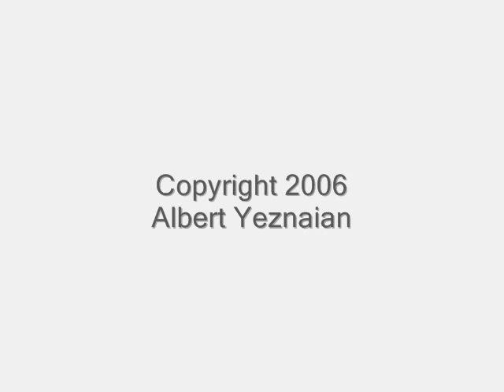Yerevan day & night, Armenia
Unique view from the hilltop. Yerevan day & night.